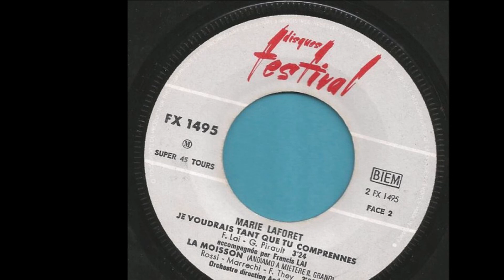La Moisson - Marie Laforet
They - Rossi - Marrocchi 1966